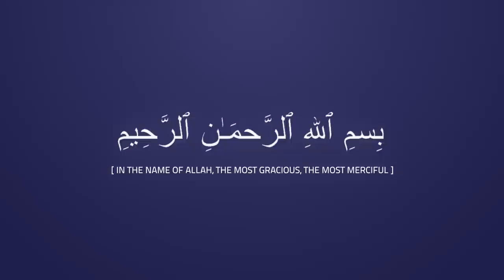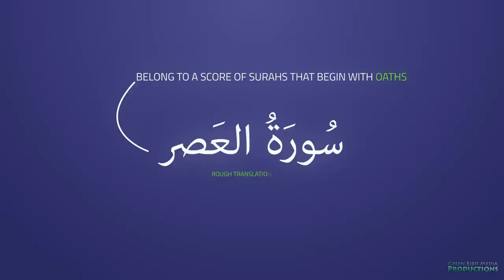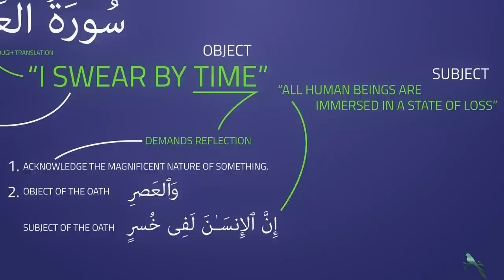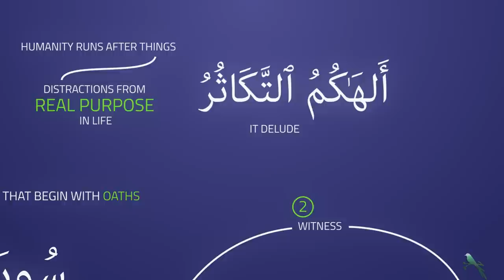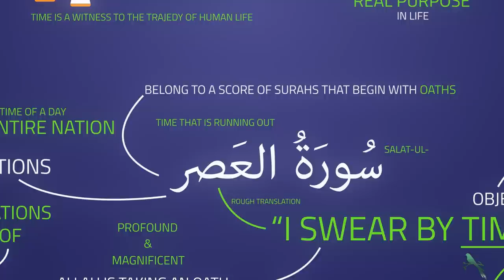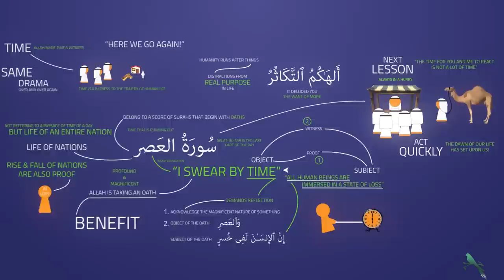|| Surah Al Asr | Oaths | MT Series | Nouman Ali Khan || HD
Surah Al Asr Tafsir Part 3, Narrated by Ustadh Nouman Ali Khan